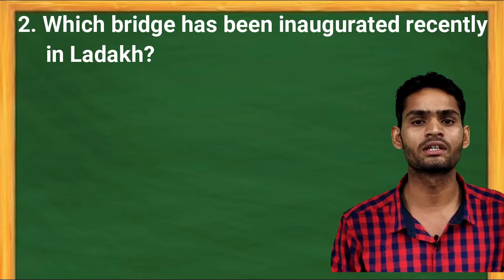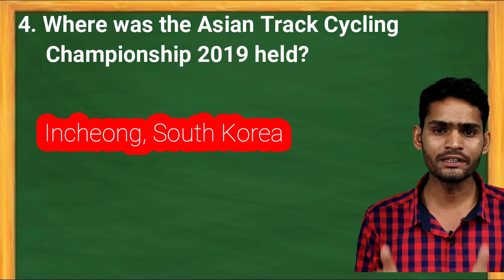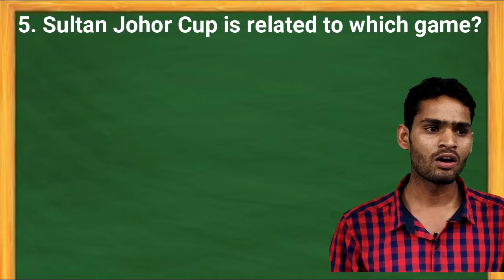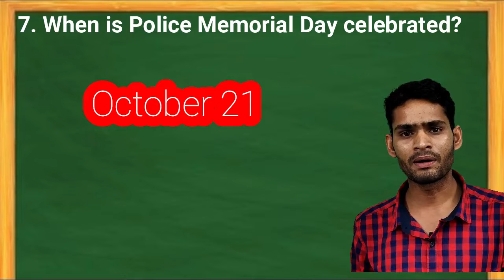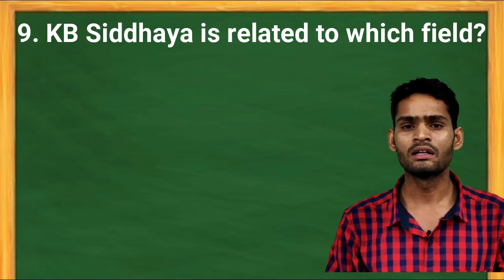23 October Current Affairs | 10 Important Questions | Download pdf in Hindi english both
To join our course watch the video .

नमस्कार

दोस्तों , BHU WORLD में आपका स्वागत है । आपको ज्ञात हो कि बीएचयू वर्ल्ड पे बीएचयू संबंधित सभी सूचनाएं एवं बीएचयू प्रवेश परीक्षा की तैयारी हेतु ऑनलाइन क्लास चलाई जाती है । हमारा 2019 का सफर  काफी यादगार रहा और   वर्ष 2020 के प्रवेश परीक्षा के लिए हमारी क्लास आज से शुरू हो रही है ।

Payment के लिए आप हमारी वेबसाइट -

Regards

BHU WORLD